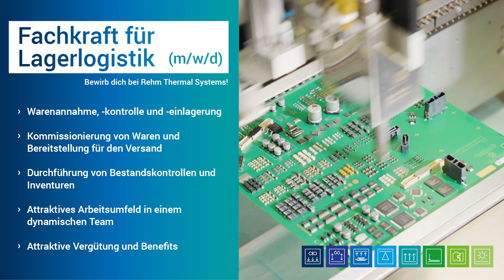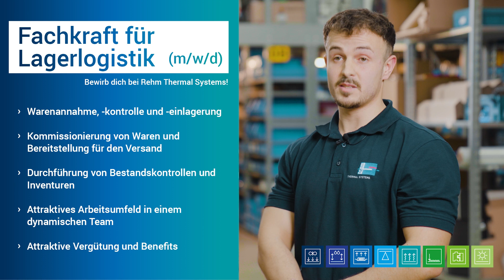Fachkraft für Lagerlogistik